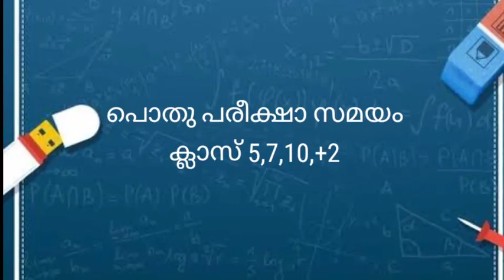സമസ്ത പൊതു പരീക്ഷാ പുതുക്കിയ ടൈം ടേബിൾ 2021